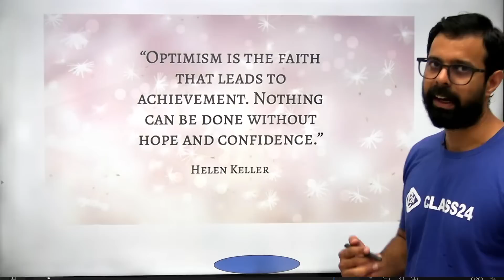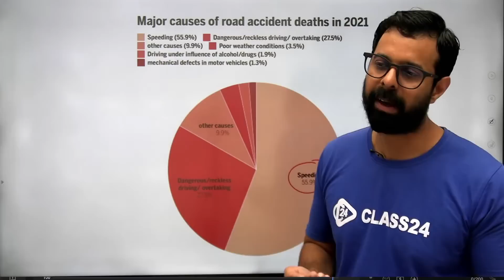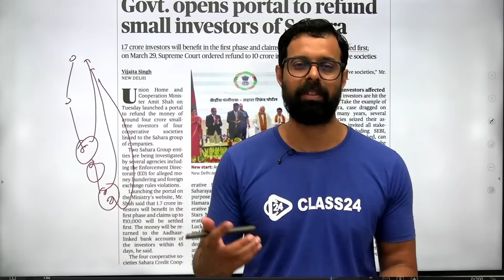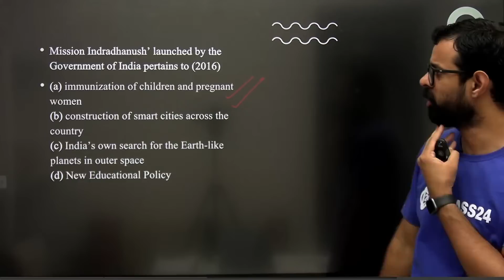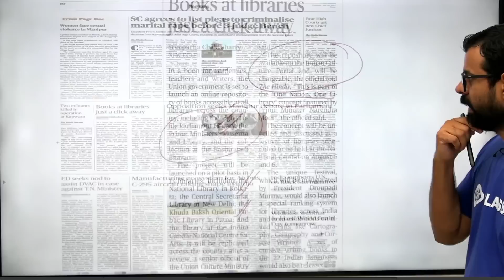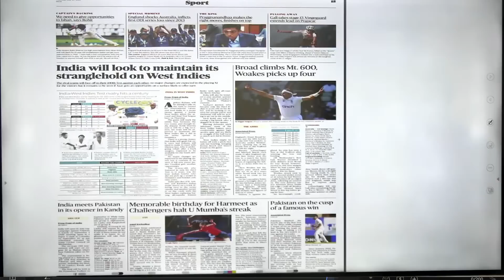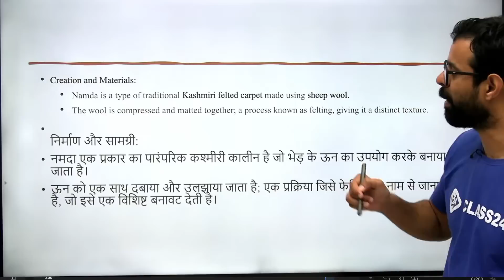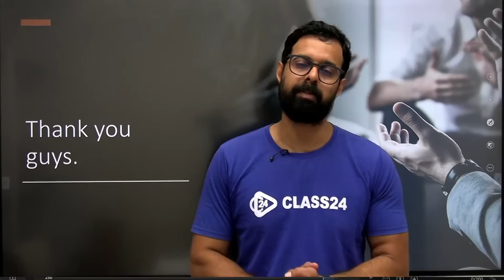Daily Current Affairs 19th & 20th July 2023 | The Hindu Analysis by Bhunesh Sir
Features:-
1. Daily Live classes
2. Daily Practice Quiz
3. Pdf Notes
4. Exam-Wise Live Tests
5. Online Test Series and much more.